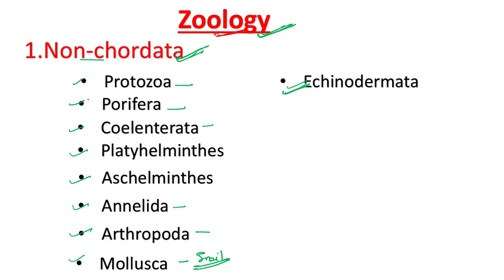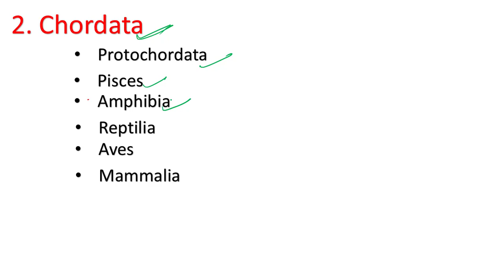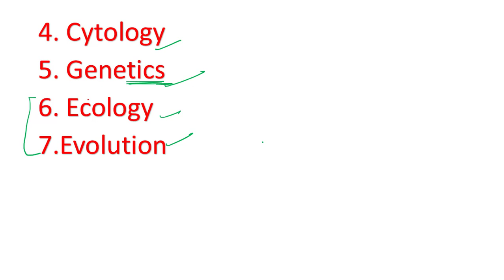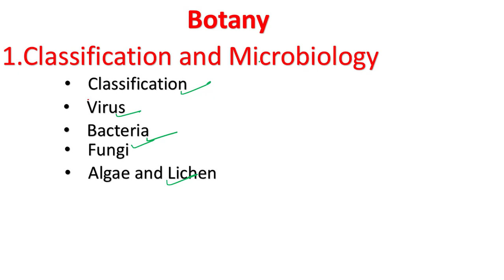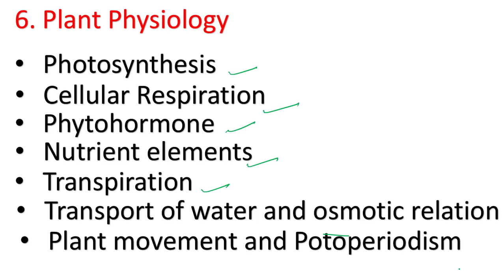Up TGT, PGT syllabus 2021, Up Biology PGT syllabus in English, PGT Biology syllabus 2021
Hello friends in this video we will discuss about Complet syllabus of TGT, PGT
latest update of tgt, pgt

If u want to more videos so friends like and subscribe my YouTube channel and press the bell icon for more information and thanks for watching keep supporting and keep studying for your self 👍😊